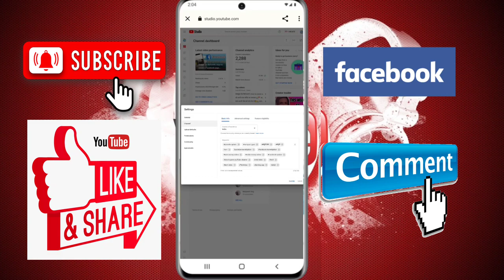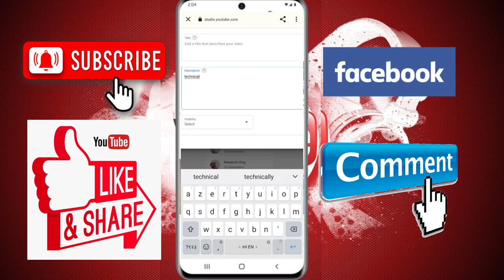How to make YouTube Channel Searchable 2023 ? YouTube Channel Ko Search Mein Kaise Laye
chtsaft Channel Search Me Kaise Laye/ YouTube Channel Search karne par nahi aa rha hai/Spreading Gyan
# Apna YouTube Channel search mein Kaise laen
YouTube channel searching Me Kaise laye
Channel search
Channel search list me kaise laye